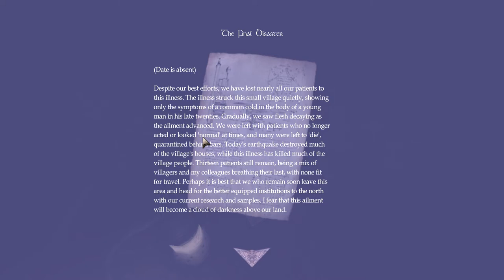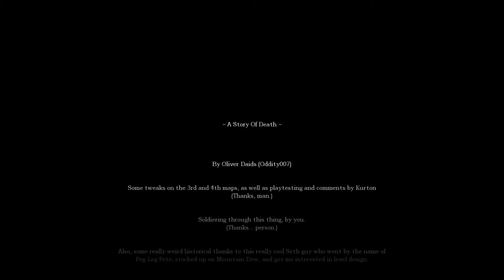Amnesia: A Story Of Death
Playthrough of the Amnesia Custom Story "A Story Of Death". Normally I don't play lower rated stories, but this one felt pretty decent overall, even though it's a fairly short one.